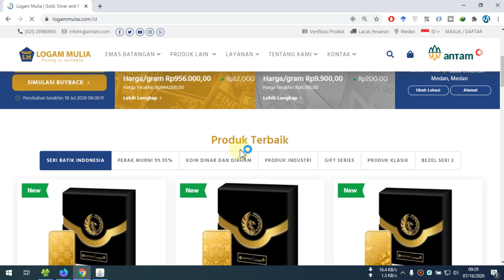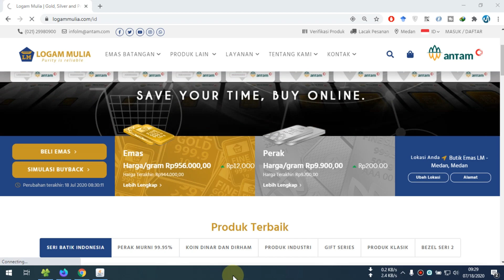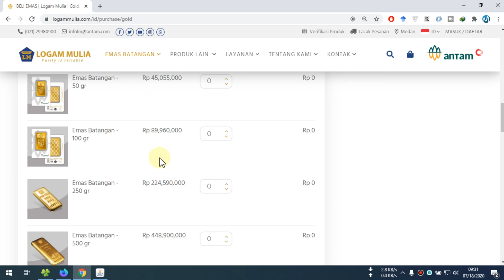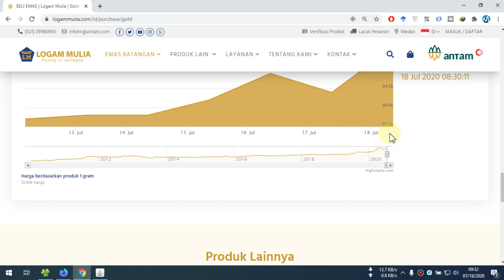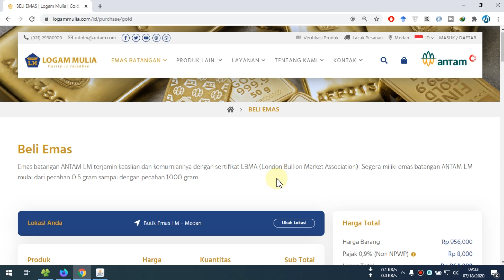Harga Emas Hari Ini 18 Juli 2020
Link Pembelian

Gram#hargaemasantam